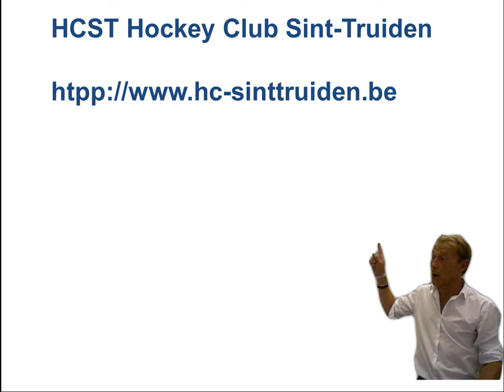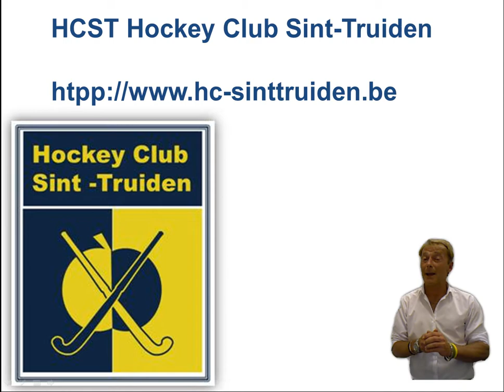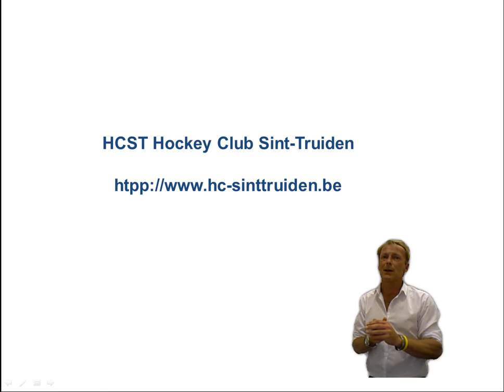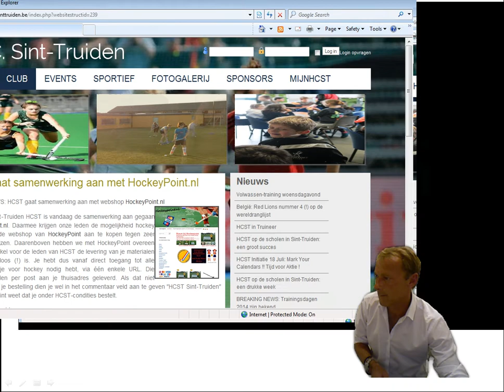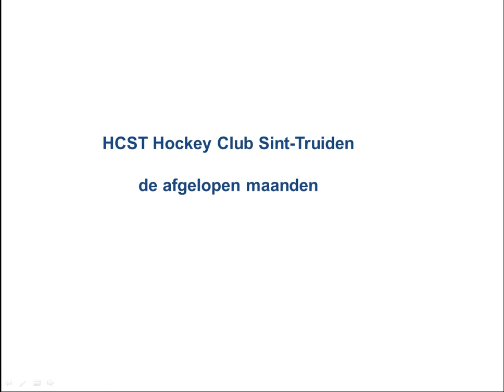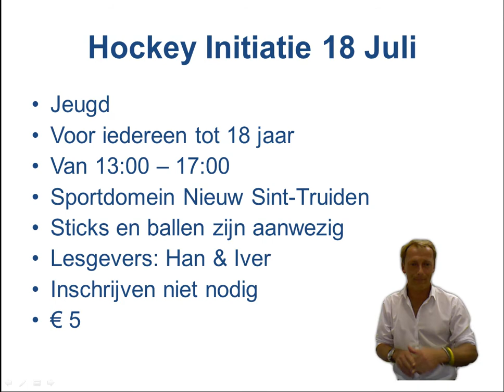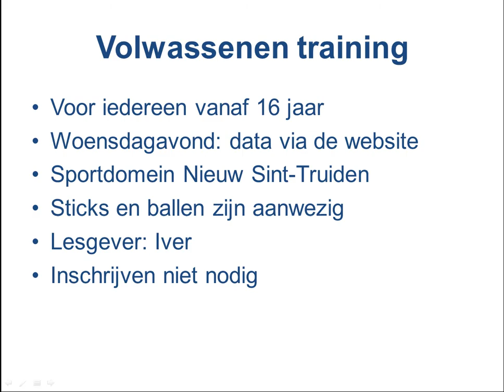HCST Hockey Club Sint-Truiden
Introductie film hockey club Sint-Truiden